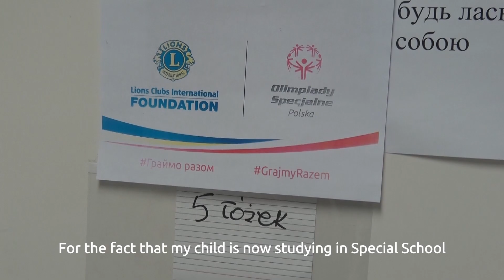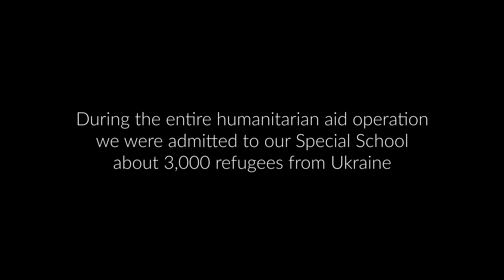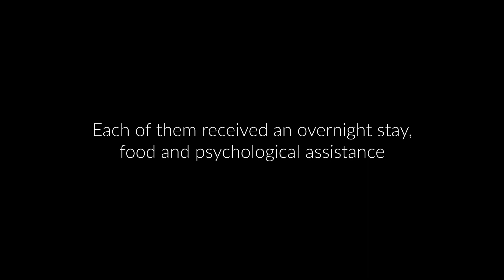Special Olympics Poland support for refugees from Ukraine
Special thaks for support to Lions Clubs International Foundation.